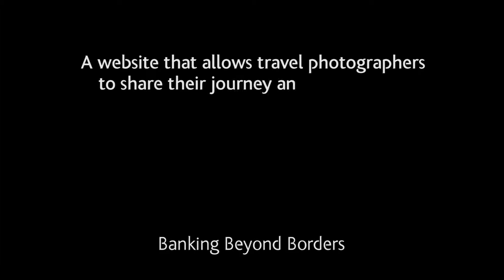Interview with Founder & CEO of Photler, Piotr Kulczycki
Photler, a website that allows travel photographers to share their journey. Subscribers can create a portfolio, start a blog, share and sell photos, and ultimately build their photography brand